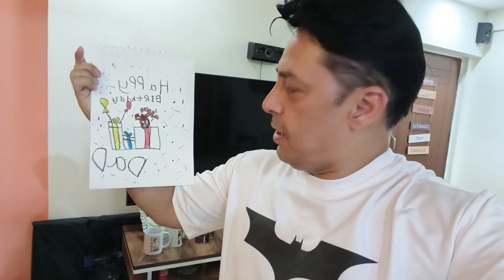It's My Birthday | So Give lots of love and blessings | entertaining family vlog with friends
It's my birthday vlog with family and friends | surprise visit of my stt friends | whole day we had a lot of fun |
Do love and give a lot of blessings